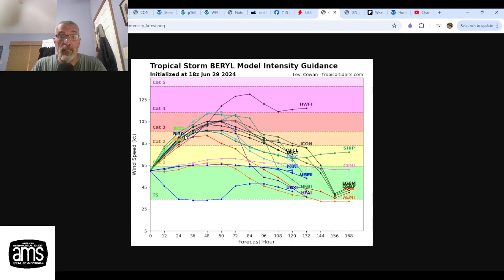Weather in 5 Hurricane Beryl Heading West & Strengthening, Severe Weather Ohio Valley & Northeast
Weather in 5, 6/29/2024 A busy night as we have severe thunderstorm watches and tornado watches up for Parts of the Ohio Valley east into Pennsylvania. A hot humid Sunday and an arriving cold front could set off another round of severe weather in the Northeast & Mid Atlantic states. Hurricane Beryl 75 mph winds looks to strengthen to a major hurricane as it nears and crosses the Windward Islands late Sunday night or early Monday.